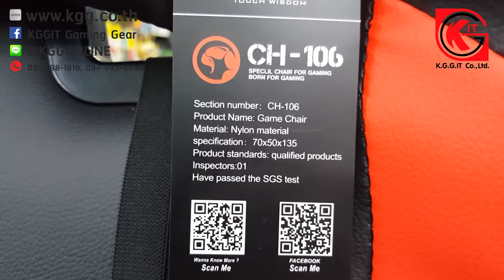รีวิว เก้าอี้ เกมมิ่ง MARVO Gaming Chair CH106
เจ้าเก้าอี้ MARVO CH106 สามารถรับน้ำหนักได้ถึง 150 กก. ครับ ปรับเอนนอนได้ 180 องศาเลยทีเดียว มีให้เลือก 4 สีด้วยกัน

ถูกใจรีวิวของเราอย่าลืมกด Subscribe เพื่อเป็นกำลังใจให้ทางเราด้วยนะครับ ขอบคุณมากครับ

** สนใจสินค้าทักแชท ได้ที่
ดูสินค้าเพิ่มเติมมากกว่า 1,000 รายการ ได้ที่